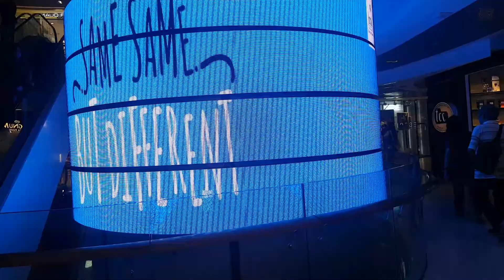20180502 - Pluie ou pas de pluie? [FRA/ENG]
Tous les jours et pendant les week-ends aussi, je dois manger de la bonne nourriture.

Je peux aussi cuisiner si je ne peux pas être dehors!

Il pleut presque tous les jours à Singapour de nos jours, mais ce n'est que pour une courte période.